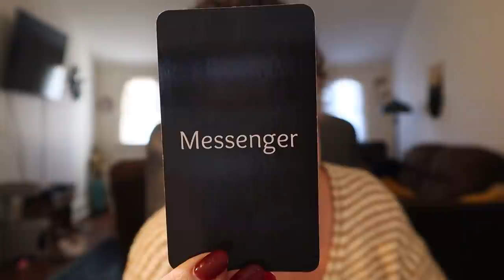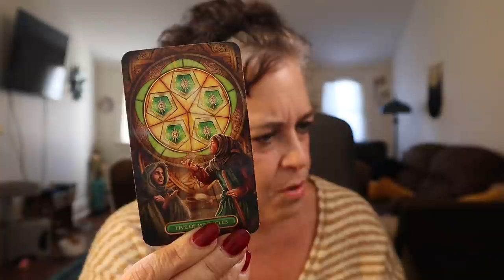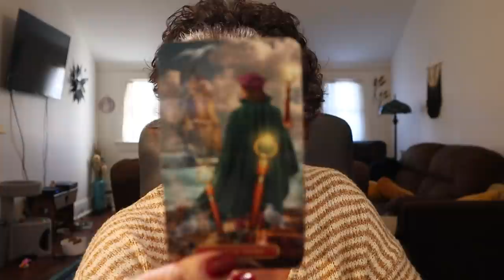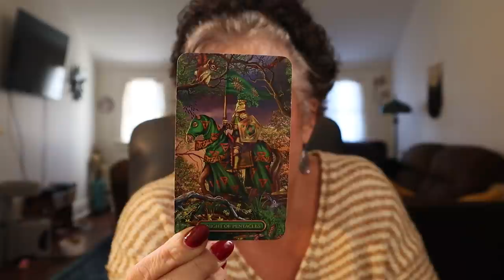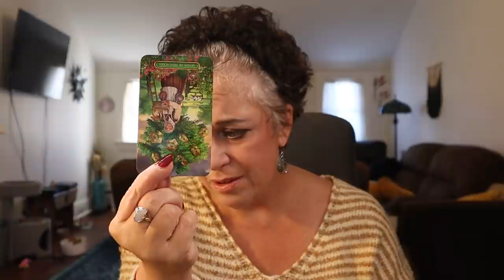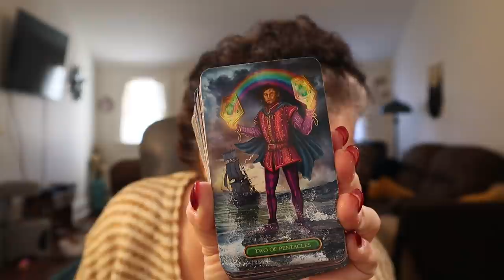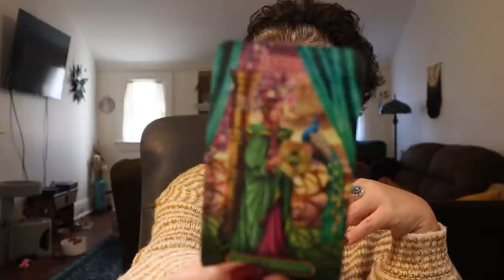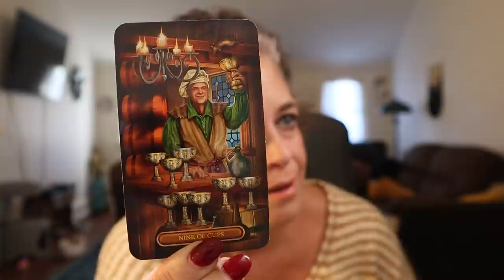♉️Taurus | So You Have Waited for This...Are You Going to Take it?? Taurus Nov 9 - 16 Tarot Reading